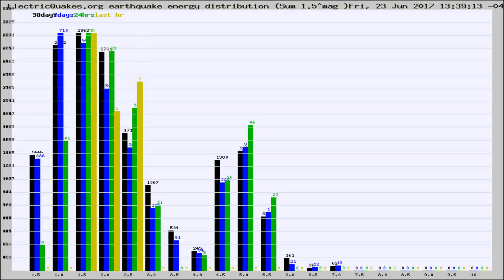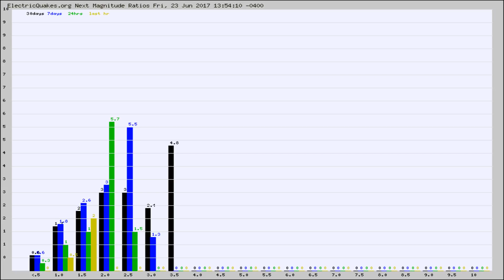Todays_Hourly_World_Earthquake_Statistics_from_ElectricQuakes.org_06-23-17+14:02:01